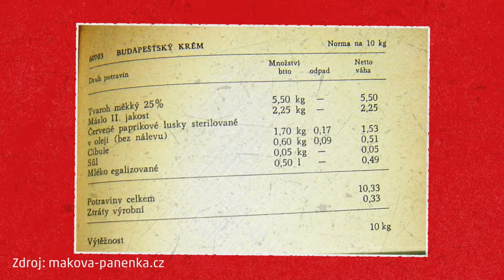RECEPT - Variace retro pomazánek.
Výborná snídaně, svačina i večeře. 🍴 Řeč je přece o skvělých pomazánkách. 😋 Martin Škoda vám ukáže, jak si připravit tu nejlepší rybičkovou, budapešťskou a hermelínovou. To musíte vyzkoušet! 😍

📖 Na pomazánky budete potřebovat:

👉 Na rybičkovou
50 g másla BONI
250 g tučného tvarohu BONI
1 malou cibuli
1x sardinky v oleji
citronovou šťávu (dle chuti)
sůl, pepř
2 vejce Karlova Koruna

👉 Na budapešťskou
50 g másla BONI
250 g tučného tvarohu BONI
2 lžíce nakládané kapie PENNY
1 lžičku sladké mleté papriky PENNY
1 malou cibuli
sůl a pepř PENNY

👉 Na hermelínovou
2x hermelín BONI
1 lžičku plnotučné hořčice PENNY
1 lžičku dijonské hořčice
2 lžíci majonézy Karlova Koruna
1x čerstvý sýr BONÍK
1 menší cibuli
200 g šunkového salámu Řezníkův talíř
2x vejce uvařené natvrdo
 sůl, pepř

👉 Na servis
pečivo (dle výběru)
bylinky (jarní cibulka, pažitka nebo petržel)
ředkvičky